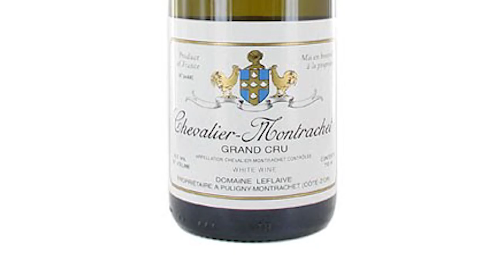Best Bottle Dinner & Tasting—February 7, 2017—Gwen Restaurant—wineLA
This is your chance to taste some of the greatest wines ever made; $20,000+ worth of collectible rare wines at one dinner; a fantastic journey aligned with great food (LA's Best New Restaurant - GWEN - by Celebrity Chef Curtis Stone - whom will be there to say "hi" and oversees every detail along with his very capable brother), a dynamic audience, in a exclusive private setting.  "Best Bottle" events showcase the rare, desirable, elite wines that are often discussed but seldom tasted; Epic Champagne, Rare Burgundy, Powerhouse 100-Point Bordeaux, and Elite California Collectibles (CULT Cabernet) will be served... all/ any dietary needs will be addressed. wineLA provides; expert wine host to guide, educate, entertain; expansive materials about each wine; high-quality wine service; optimal decanting and stemware; all wines will be poured blind for a non-bias discussion and better appreciation. Price is all-inclusive (price will increase as the dinner approaches sell out). We host this scale of dinner quarterly and while our approach is different, wine is abundant and the price value is unmatched. We look forward in having you join us!!

ABOUT GWEN
Gwen Butcher Shop & Restaurant is the second restaurant from fine dining chef Curtis Stone (of Maude) and the first he’s opening with his brother Luke Stone. Gwen is both a European-style, chef-driven butcher shop and a restaurant that is redefining fine dining in LA, with an elegant feast style menu presenting up to 20 dishes that call on fire-based cooking techniques. An á la carte menu is also available at the bar and patio where bookings are not essential. Whether you’re picking up house-made charcuterie, prime and rare breed meats from the retail store, enjoying an elegant feast in the dining room or relaxing with a bite and cocktail on the patio, Gwen delivers the highest standards of quality, taste, and service.

WINE LIST

QUINTESSENTIAL: A FLIGHT OF EPIC CHAMPAGNE (VALUED OVER $1500)
LOUIS ROEDERER CRISTAL BRUT MILLESIME, CHAMPAGNE, FRANCE 1996
SALON CUVEE 'S' LE MESNIL BLANC DE BLANCS, CHAMPAGNE, FRANCE 1995
JACQUES SELOSSE LIEUX-DITS 'LES CARELLES' GRAND CRU EXTRA BRUT, CHAMPAGNE, FRANCE 2011

ABUNDANCE DEFINED: A GLASS PER GUEST (3-LITER) OF
ONE OF THE GREATEST WHITE WINES EVER MADE (APPROX. $3000)
DOMAINE LEFLAIVE CHEVALIER-MONTRACHET GRAND CRU, COTE DE BEAUNE, FRANCE 2007 (FROM 3-LITER )

BURGUNDY BEYOUND WORDS: A FLIGHT WORTHY OF
SOME HOMEWORK - TOP PRODUCERS & VINTAGES (VALUED AT $4800+)
DOMAINE ARMAND ROUSSEAU PERE ET FILS CLOS DE LA ROCHE GRAND CRU, COTE DE NUITS, FRANCE 1993
DOMAINE DE LA ROMANEE-CONTI LA TACHE GRAND CRU MONOPOLE, COTE DE NUITS, FRANCE 1993
DOMAINE JACQUES-FREDERIC MUGNIER LE MUSIGNY GRAND CRU, COTE DE NUITS, FRANCE 1996

BORDEAUX FLIGHT: SOME OF THE MOST COLLECTED WINES
FROM GREAT VINTAGES (VALUED AROUND $4500)
PETRUS, POMEROL, FRANCE 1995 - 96 POINTS PARKER
CHATEAU CHEVAL BLANC, SAINT-EMILION GRAND CRU, FRANCE 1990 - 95 POINTS PARKER
CHATEAU ANGELUS, SAINT-EMILION GRAND CRU, FRANCE 1995

CULT CLASSICS: LEGENDS OF THE AGES (VALUED AROUND $4000)
DALLA VALLE VINEYARDS MAYA, NAPA VALLEY, USA 1997 - THE ORIGINAL 100 POINT GANGSTER
ABREU VINEYARD MADRONA RANCH CABERNET SAUVIGNON, NAPA VALLEY, USA 2007
- TEN YEARS LATER - 100 POINTS
SCREAMING EAGLE CABERNET SAUVIGNON, NAPA VALLEY, USA 2006
- TEN YEARS LATER - 98 POINTS PARKER

CULT 2012 - A FLIGHT TOWARDS PERFECTION
- A 98-99 POINT FLIGHT (VALUED AROUND $2000)
BOND ESTATES VECINA RED, NAPA VALLEY, USA 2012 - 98 POINTS
SCARECROW CABERNET SAUVIGNON, RUTHERFORD, USA 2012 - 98 POINTS
COLGIN CELLARS IX ESTATE RED, NAPA VALLEY, USA 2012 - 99 POINTS PARKER